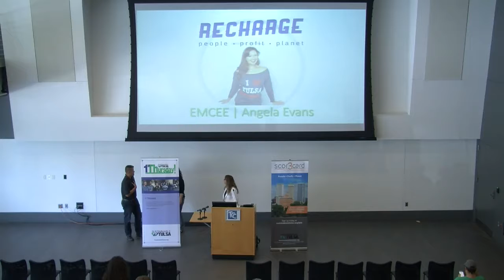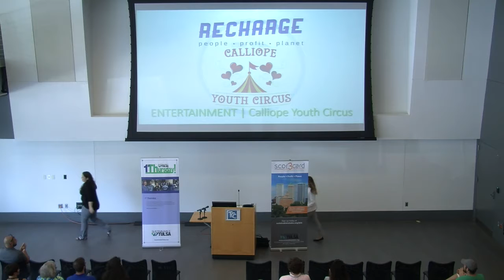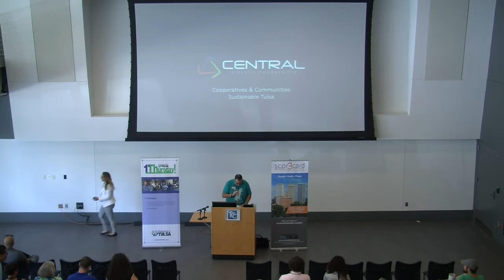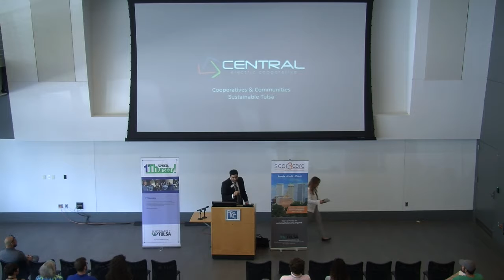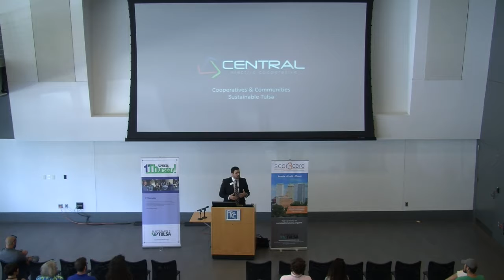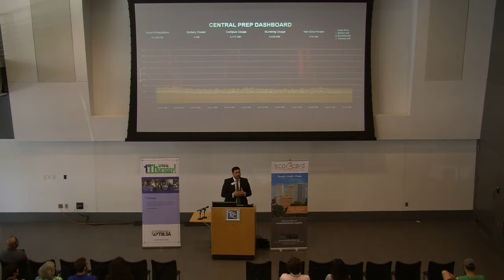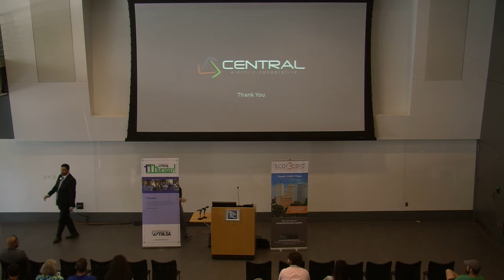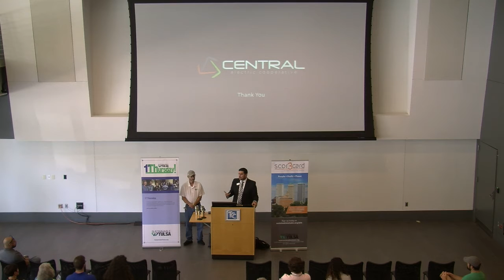Sustainable Tulsa First Thursday 8/1/2019